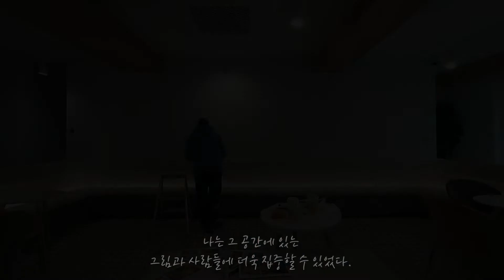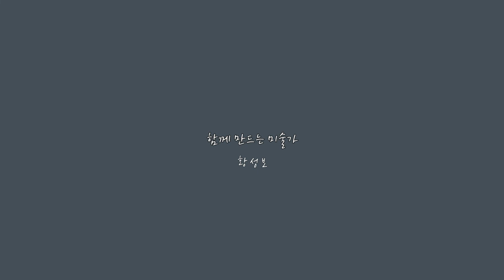마티스의 여러 그림을 한 폭의 벽화로 그리기 -일하다가 드는 생각-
일하다가 드는 생각

2021년 12월

나는 오래전부터 특별히 알고 있는 몇몇 사람들을 제외하고는
하청 작업이나 기업 및 개인 사업장의 주문은 받지 않는다.

그림을 대하는 서로 다른 생각에서 오는 머리 아픔과
의미 없는 관계의 형성에 시간을 쓰는 것이 나는 싫었다.

그렇게 무척이나 까다롭게 작업하는 공간을 선택함으로써
나는 그 공간에 있는
그림과 사람들에 더욱 집중할 수 있었다.

이곳은 화성에 위치한 스무시간 베이커리 카페이다.
이미 오래전부터 나에게 그림을 여럿 주문하셨고
내가 발전할 수 있었던 계기를 만들어 주신 분들 중
한 분이 운영하고 계신다.

진작에 그림을 의뢰하셨지만
정말이지 미칠 듯이 바쁜 일상에 손도 못 대고 있다가
크리스마스를 한주 앞둔 시점에서야 작업을 진행하였다.
물론 그전에 다른 일을 하면서도 불편한 마음이 계속 들어
공간을 어떻게 구성할 것인가에 대한 고민은 계속하고 있었다.

나는 여러 벽화 도안을 직접 그리다가 뭔가 부족하다는 느낌에 덮어 놓고
퇴근이 늦도록 몇 날 며칠을 여러 화가들의 그림을 살펴보았다.
그리고 공간에 비추어 생각하며 여러 충족 조건에 필요한 느낌을 찾아갔다.

앙리 마티스
그에 대해 깊게 공부할수록 그의 그림과 삶이
마음속에서 더 빛을 발했다.

나는 그의 여러 그림을 한 폭의 벽화로 구성하였다.
그의 그림을 따라 그리다 보니 삶에서 던졌던 질문들에 대한
많은 것들이 정리되고 영감으로 짙어갔다.